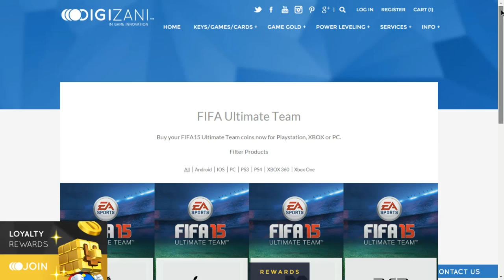FIFA15 | RULETA RUSA - PACK OPENING SOBRES 50.000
SORTEO FIFA16 en TWITTER!